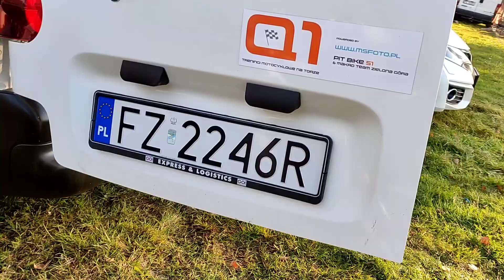Q1 z Pit Bike 51 i Makro Team Zielona Góra 3 Października 2021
Kolejny już trening z cyklu "Q1" z Pit Bike 51. Tym razem na zakończenie sezonu postanowiliśmy spotkać się z ludźmi z całej Polski. Pogoda dopisała bo 21 stopni w Październiku to na prawdę mega temat. Opony kleiły jak dzikie przez co pozwoliliśmy sobie na nieco więcej szaleństwa w poznawaniu limitów.

Trenujemy z młodzieżą i nie tylko. Od motocykli Pit Bike po Sporty. Łączny nas pasja do jazdy po torze. Aby być na bieżąco dołącz do naszej oficjalnej grupy na fb

Do zobaczenia na torze!